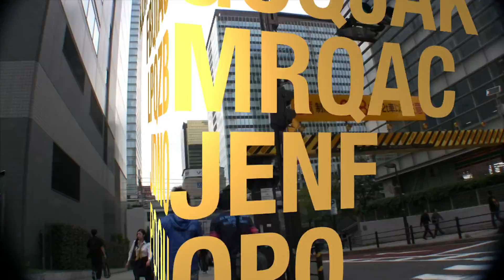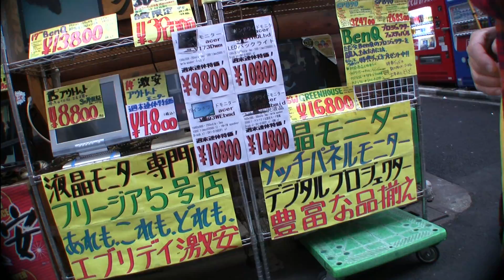Akihabara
秋葉原の様子を買い物がてら撮影しました。